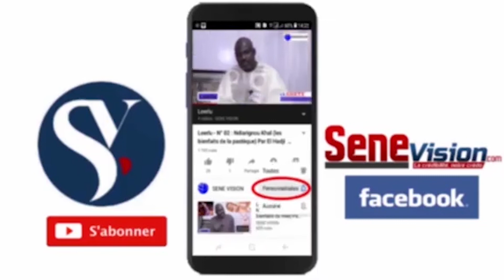MAGAL S ABDOULAHAT 2022 : Chez S Mamoune Mbacke fils de S Abdoulahat à Touba Madiyana